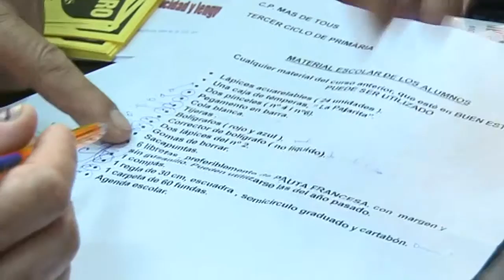COMPRA DE LLIBRES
Amb l'inici del curs aplega el moment de comprar els llibres. A esta tenda els pares venen amb la llista del que van a necessitar els seus fills. Al curs escolar en calen molts. Cada assignatura porta els seus quaderns i poc a poc la bossa es va omplint. Són només una part de les despeses que estos dies han de fer les famílies per a esta tornada a classe i on els pares són els primers a fer matemàtiques. Una despesa que obliga a tirar de targeta de crèdit. El curs pot costar a partir dels 180 euros per xiquet però segons el nivell al qual es troben la xifra es dispara. Però els llibres no és l'únic que hauran de comprar enguany. A tot açò s'ha de sumar que els alumnes necessiten molt de material escolar. Una llibreta per a cada assignatura. Adhesiu, pintures, llapis, gomes d'esborrar...  Per als que no han pogut avançar les compres, este mes s'han encarit els preus. Tot açò ha fet que per als llibrers siga un any estrany. Amb el curs començat ja s'han venut la majoria de llibres i només queden els que han esperat fins l'últim moment per comprar-los.